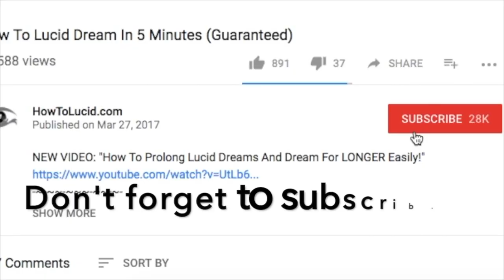BlissCoded Sound Honest Review 2021: Ultimate 'Golden Ratio' Meditation Tracks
✨ 🔵 LISTEN TO THEM NOW (These are hands down my fave binaural/meditation tracks, and they make a difference within minutes, not hours)

Blisscoded sound is one of the most interesting products I've ever had the pleasure to experience. This isn't like most binaural beats or even most meditation audio tracks, this is someone who's cracked the code with using AUDIO to influence our brains and consciousness.

It's been achieved by using sacred geometry and the maths that's all around us. Don't take my word for it, and don't waste time reading this, LISTEN to the free sample on their site here: